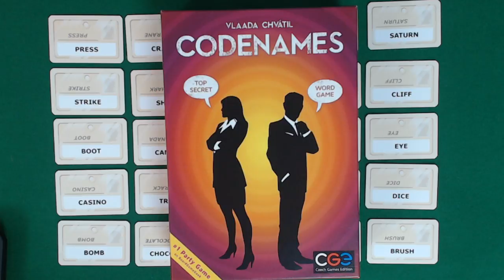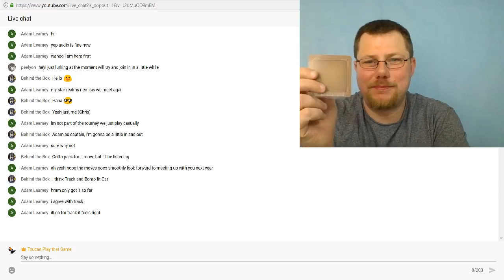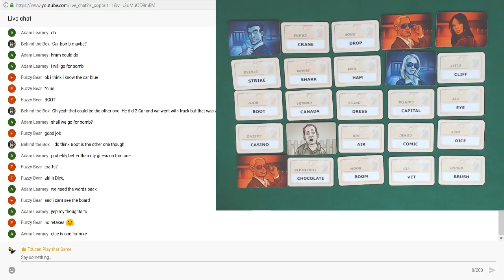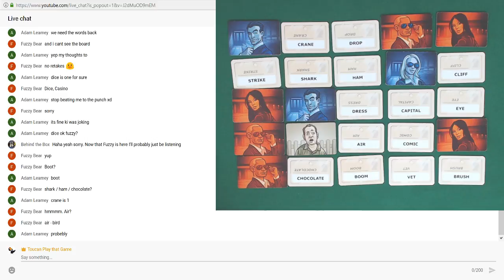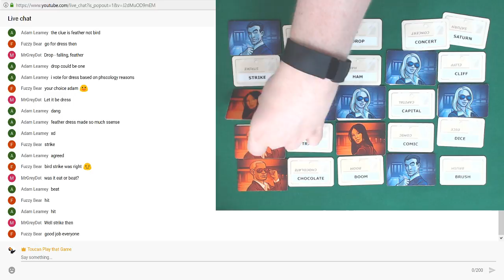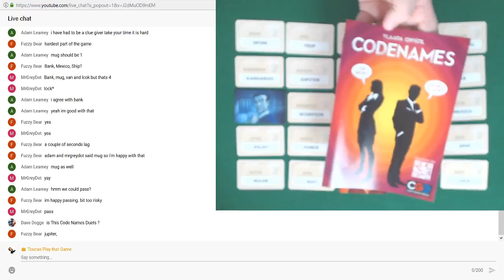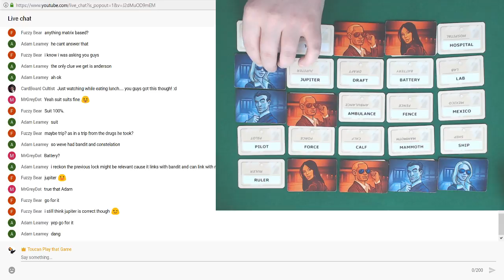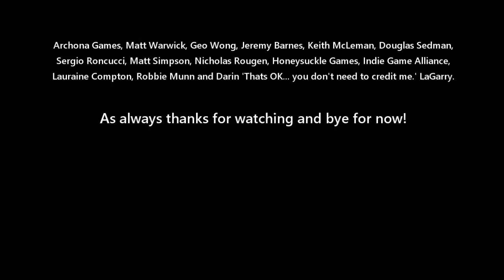Game Club Live - Codenames - 25th Oct 2017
Come play some games with me in Games Club!
A weekly live show where we play some games with audience participation in an hour time slot.

This week we are kicking things off with Codenames!